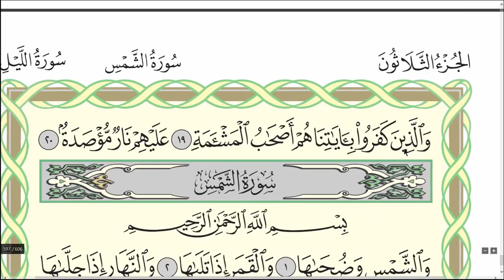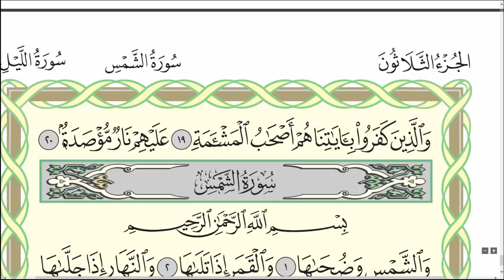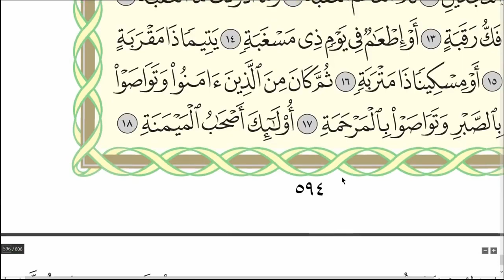Коран. Сура "Аль-Баляд".